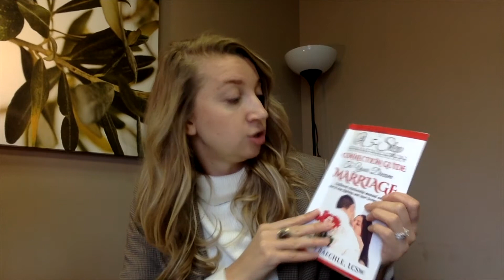Relationship Myth # 1: Fighting is sure a sign of a trouble!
Are you wondering whether your relationship or marriage is doomed because you fight with each other all the time?

Watch this video to learn why fighting is NOT necessary a sign of trouble and how to make your fights more productive when they happen!